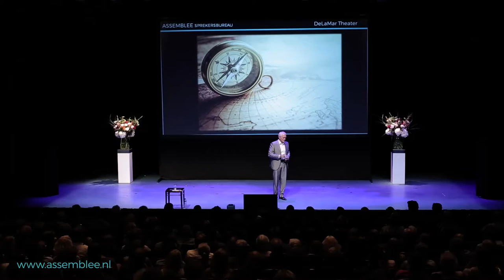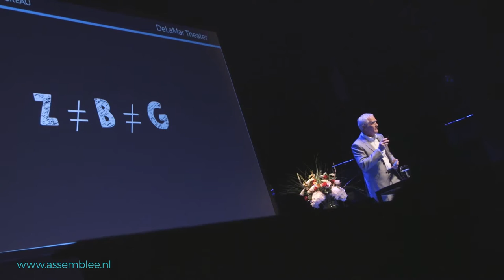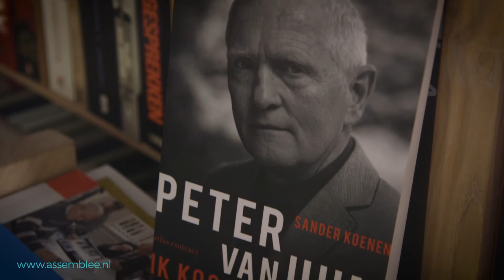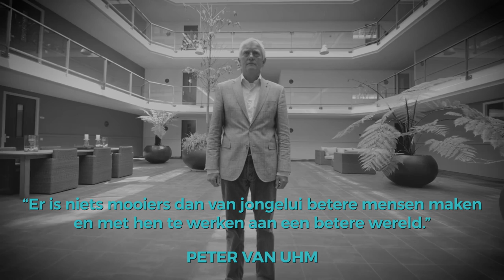Peter van Uhm - Levensles